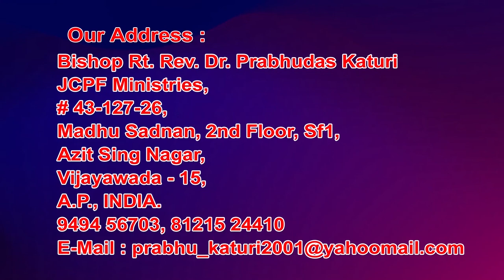6 10 2021 Bishop prabhudasu garu